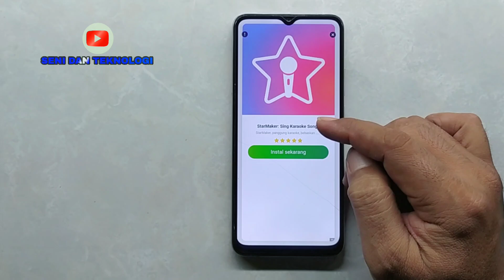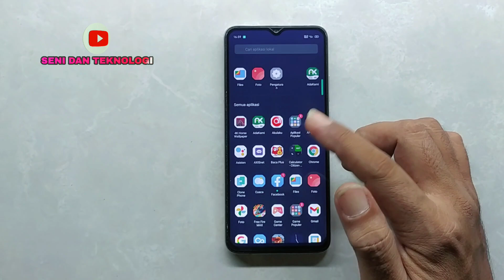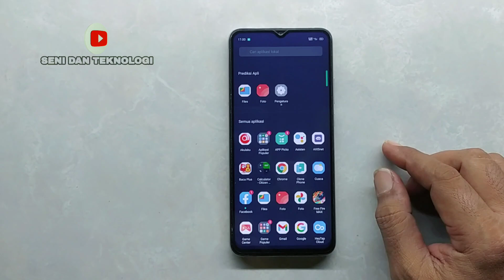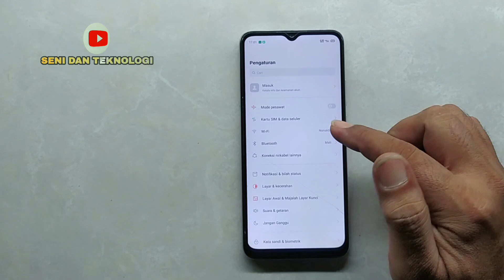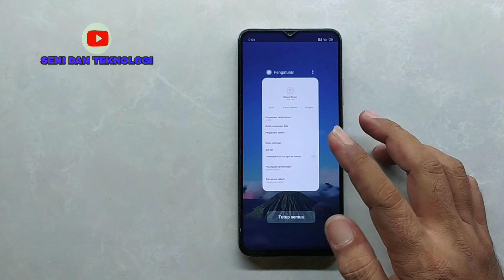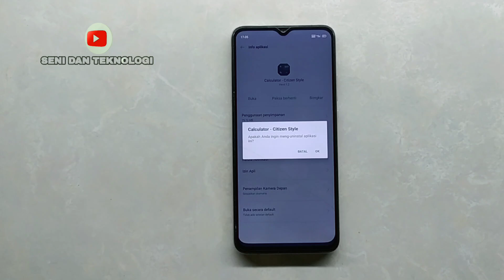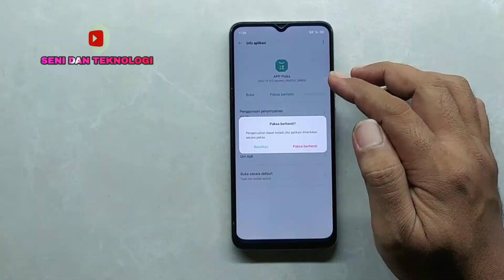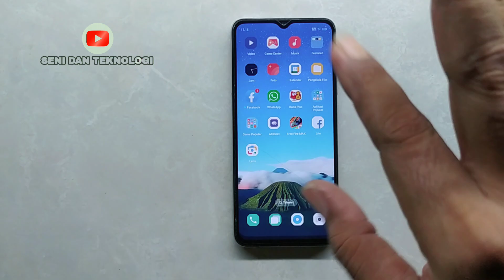IKLAN OPPO A15 || CARA MENGHILANGKAN IKLAN DI HP OPPO A15 || HOW TO DISABLE ADS OPPO A15